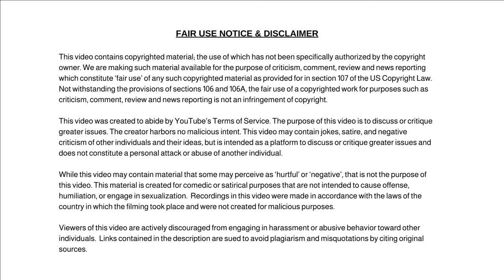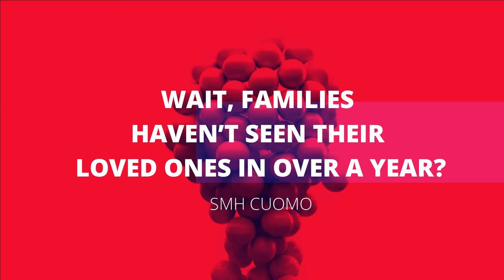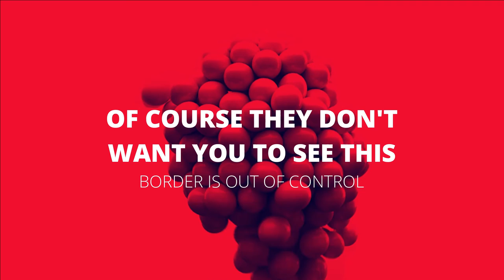Lil Nas X Satan Sneakers, Fourth Wave, Lab Leak, Cuomo Lifts Restrictions, Delete Trip Pictures!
Lil Nas X Satan Sneakers, Fourth Wave, Lab Leak, Cuomo Lifts Restrictions, Delete Trip Pictures and More News.

Dum Dum

✭ Captioning ✭
News broadcaster Dum Dum, “Hi, I'm your host Dum Dum and welcome to the Dum Dum News Channel. In today's news we'll be covering Lil Nas Satan Sneakers, Fourth Wave, Lab Leak, Cuomo Lifts Restrictions, Delete Trip Pictures and More News."